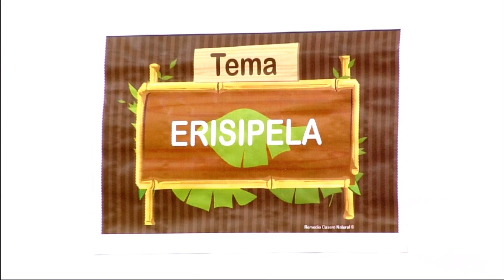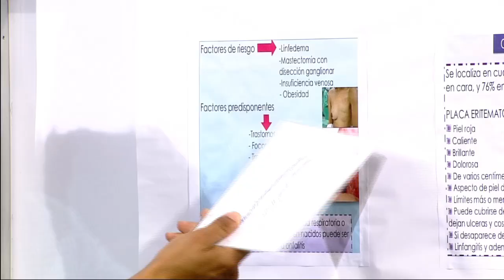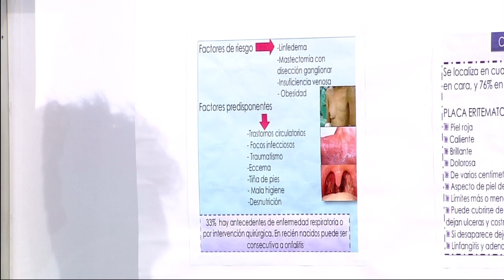Salud al Día - Erisipela síntomas y como tratarlo | TVN Panamá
Buenos Días